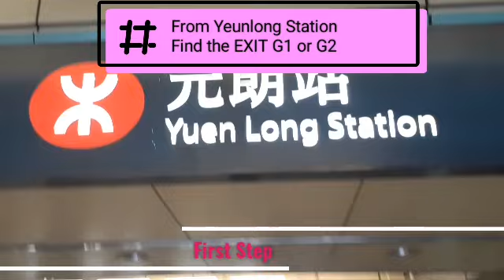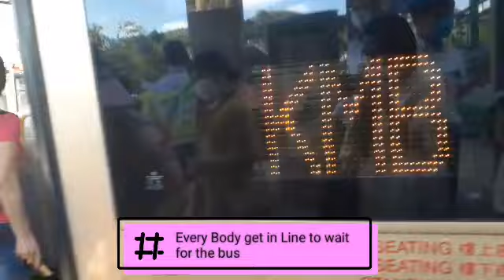HOW TO GO IN SUNFLOWER FARM IN YEUNLONG HONGKONG